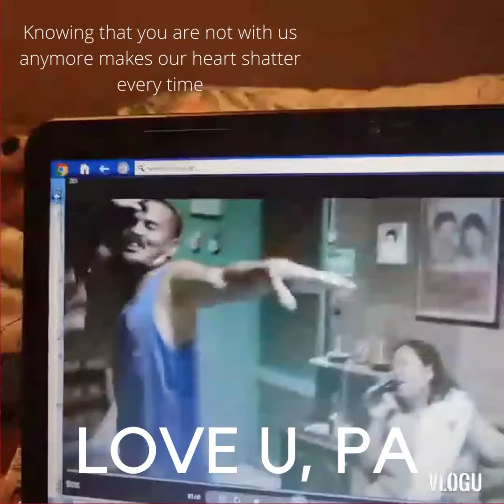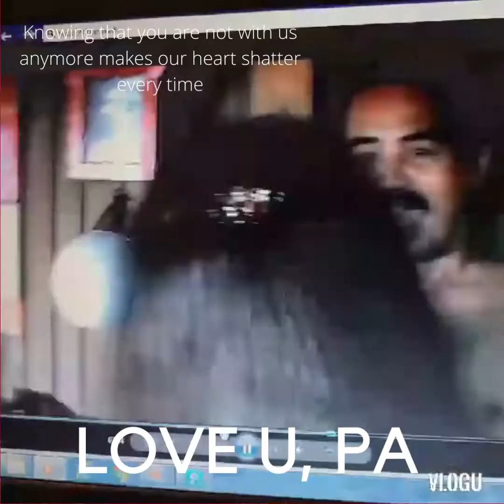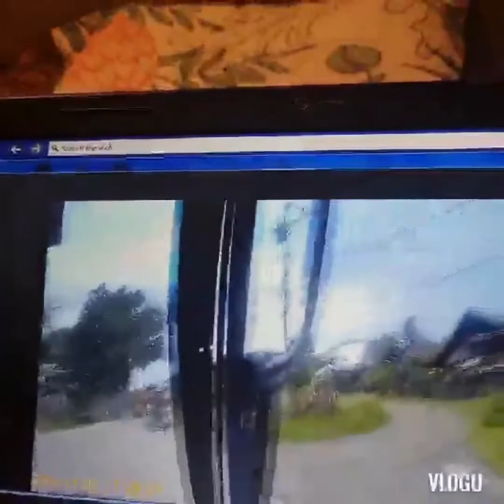IN MEMORY OF LOLO MARTIN SUGALA